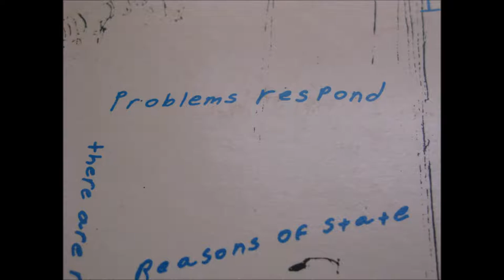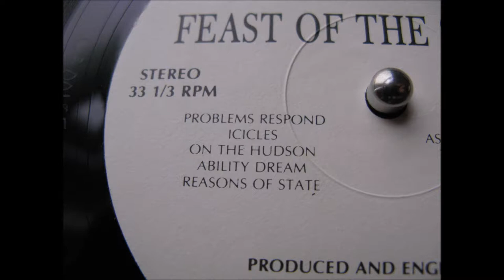Agitpop - Problems Respond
Problems Respond by Agitpop from the 1985 Community 3 LP Feast of the Sunfish